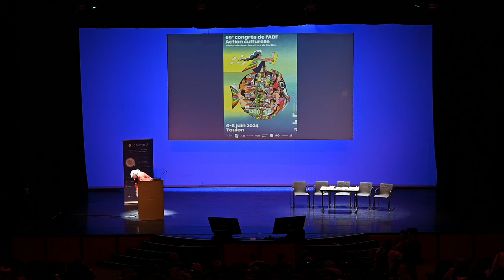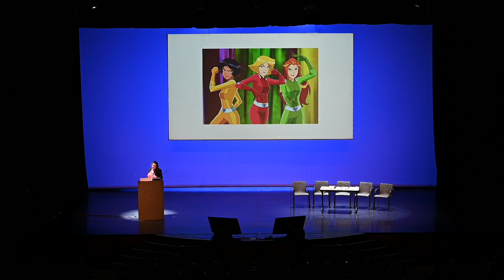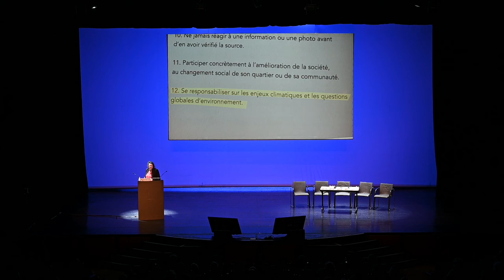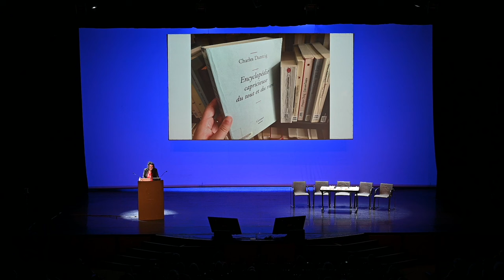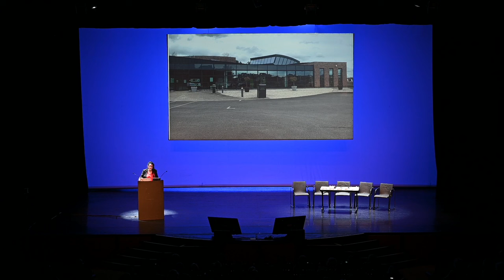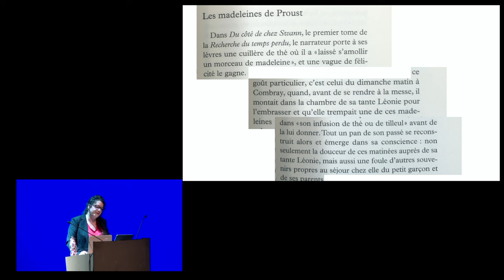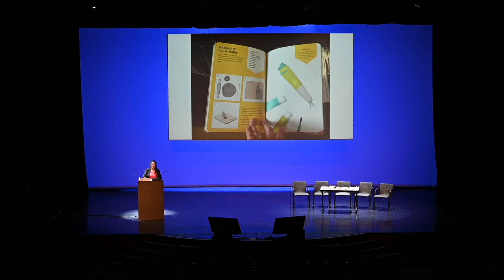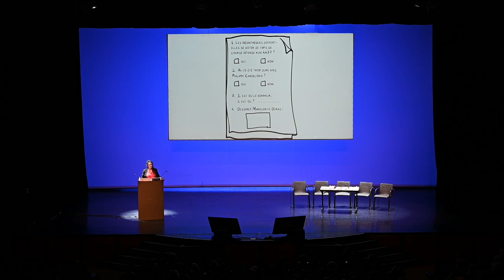Congrès ABF 2024 - OUVERTURE DU COLLOQUE INTERNATIONAL ET CONFÉRENCE INAUGURALE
69e congrès de l'ABF
Action culturelle. Bibliothécaires : la culture de l'action
6 au 8 juin 2024 à Toulon

OUVERTURE DU COLLOQUE INTERNATIONAL
Hélène Brochard, présidente de l’ABF
Julien Vidal, trésorier de l’ABF, président du groupe ABF PACA

CONFÉRENCE INAUGURALE : COMMENT DEMANDER OÙ SONT LES WC DE LA BIBLIOTHÈQUE SANS AVOIR L’AIR D’ÊTRE VENUE POUR ÇA
Par Klaire fait Grr, humoriste, chroniqueuse, podcasteuse et autrice
Une conférence digressive et incongrue sur les enjeux d’une expédition à la bibliothèque, par une usagère enthousiaste et néanmoins critique